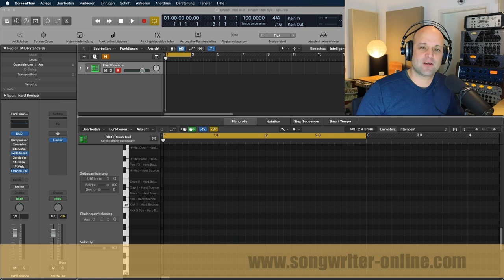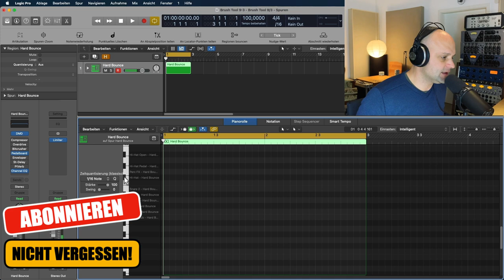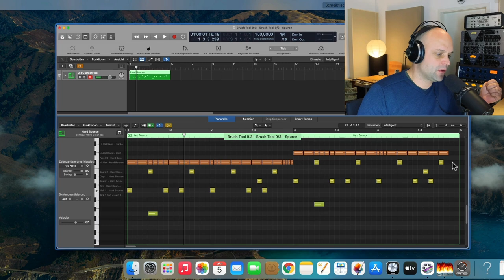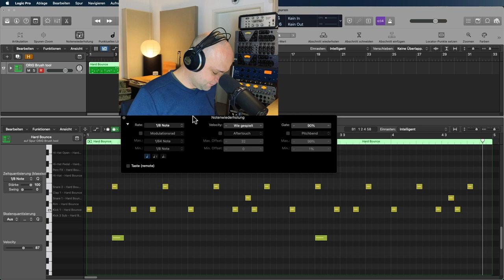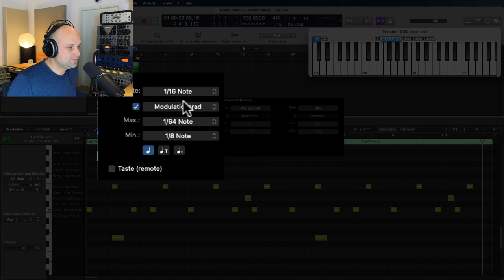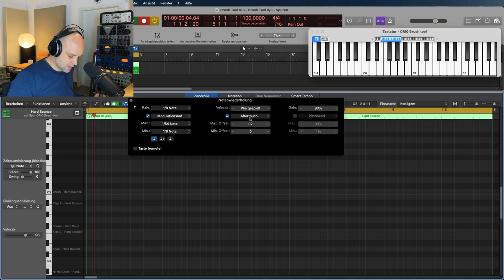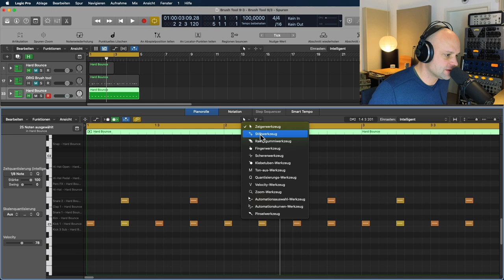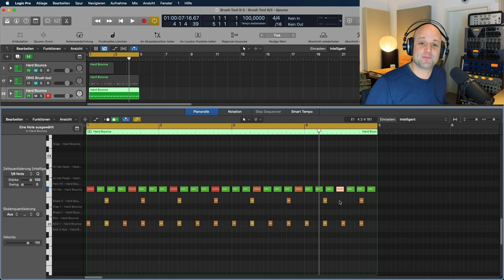Drums programmieren in Logic Pro X (Tutorial Deutsch, Anfänger geeignet)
In diesem Logic Pro X Tutorial (deutsch) zeige ich dir drei effektive und einfache Tipps zum Drums programmieren und Beats produzieren, die auch Anfänger schnell anwenden können. Dazu arbeite ich im Piano Roll Editor und verwende das Pinselwerkzeug, die Notenwiederholung und die Time Handles.